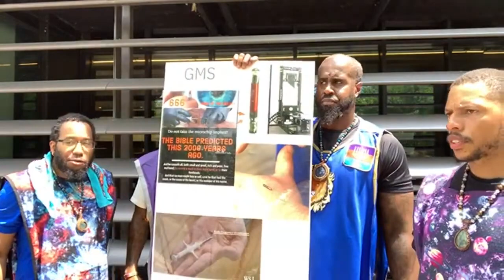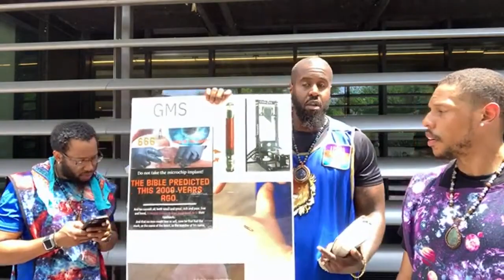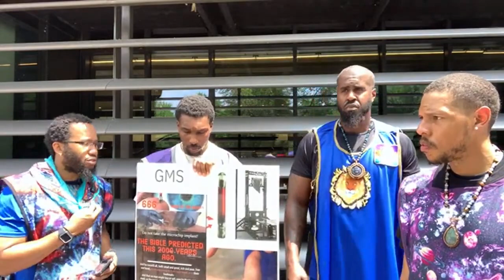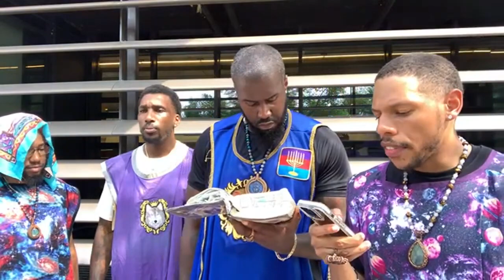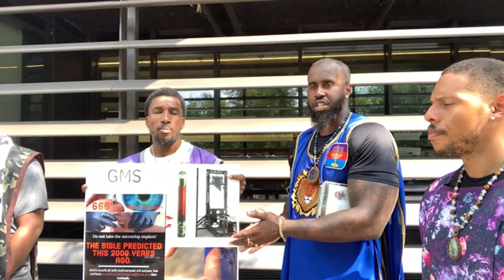GMS CHARLOTTE LIVE CAMP!!! 7-1-2023